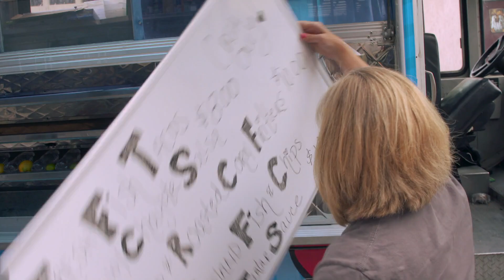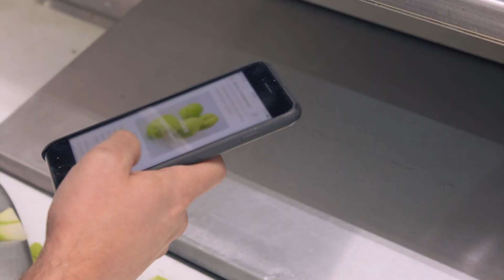El arte de cocinar: comida mexicana con toque de chayote| Food Truck: La Gran Carrera | Food Network